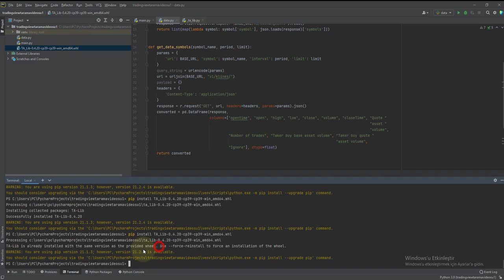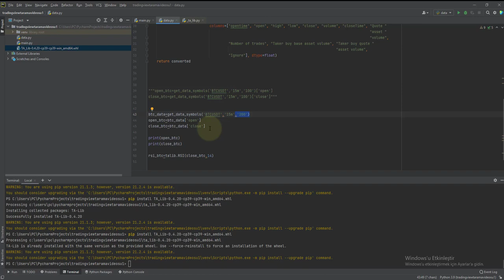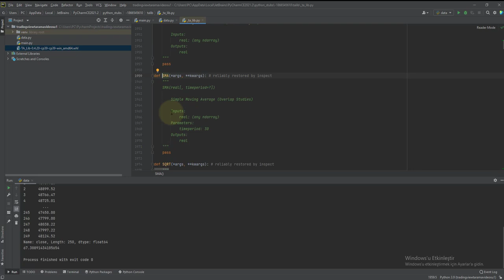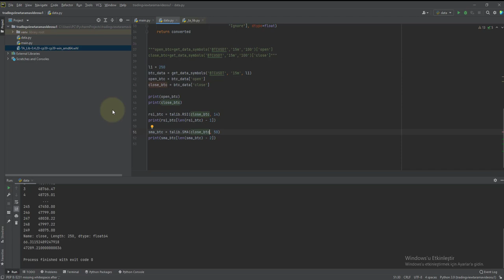İndikatör Hesaplama | Python ile AlgoTrade [ 6 ]